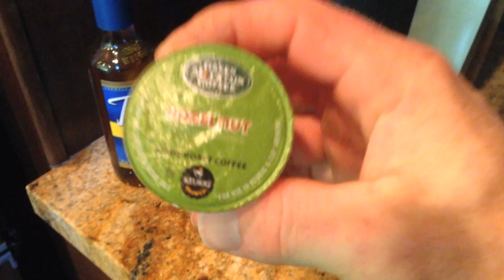Cinnsational Nutjob Coffee: EJ & Bodybuildingbros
Harry at Bodybuildingbros talked about this coffee while i was doing cardio and it gave me the craves because, well, I love coffee and cinnamon :)

This was pretty damn TAF guys!!